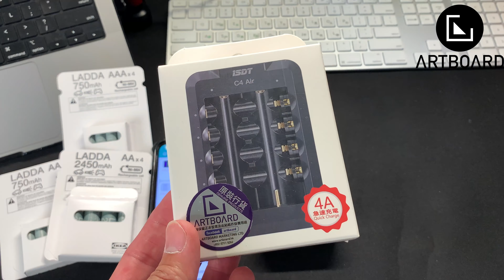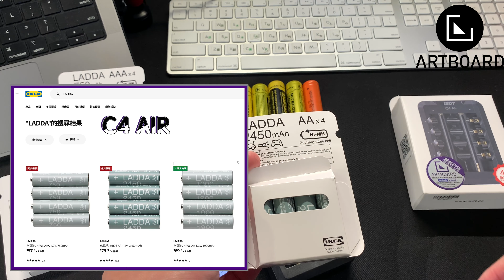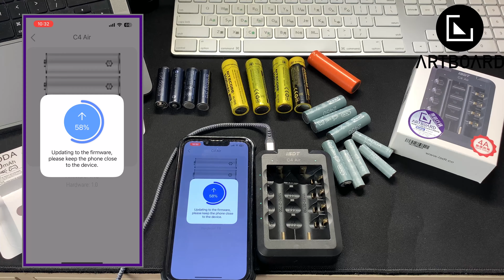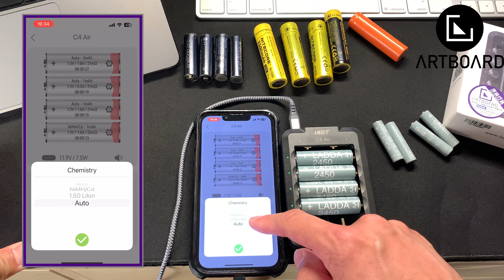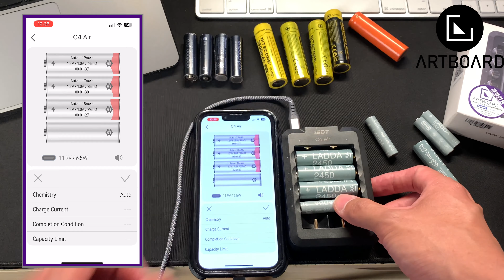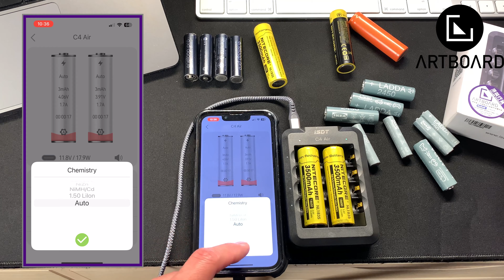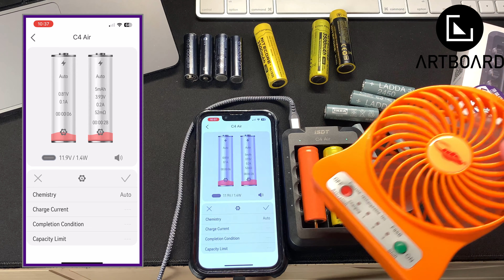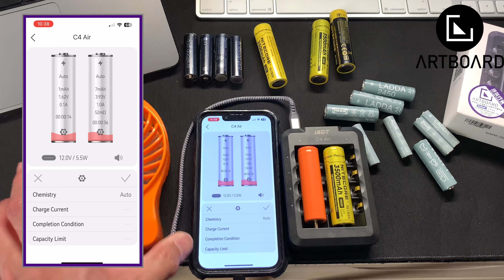便攜🔋鋰電池充電器🔋ISDT C4 Air☁️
便攜充電器🔋ISDT C4 Air☁️

一個小小ISDT C4 Air☁️充電器可以支援19款電池🔋🪫、TypeC PD4A快充、唔洗大大舊火牛🔌、一系列安全設定👨🏻‍🔬、仲可以用手機App📲來監控🧑🏻‍🔬，💰價錢仲十分經濟優惠😍，真係冇得輸😎！
今集📽️我地就一齊開箱📦了解一下啦！

⚫️aRtBoArD作為ISDT🇭🇰香港代理～當然款款都有現貨📦～到網店睇下啦！
上來📍新蒲崗睇下實物都可以架！
📍九龍新蒲崗大友街16號昌泰工廠大廈5樓07室
🌟🌟HKTV MALL🛒都有架～